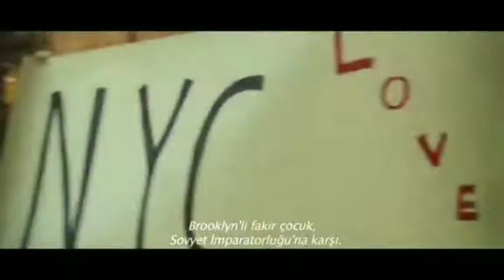Bobby fischer fragmanı